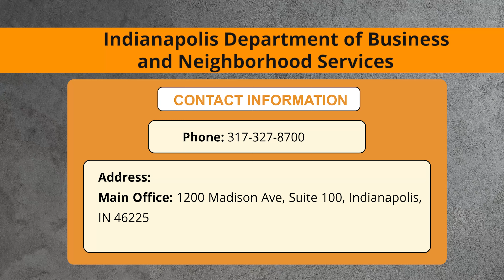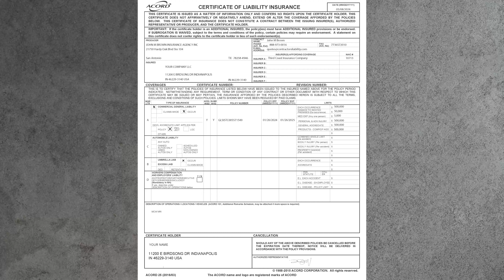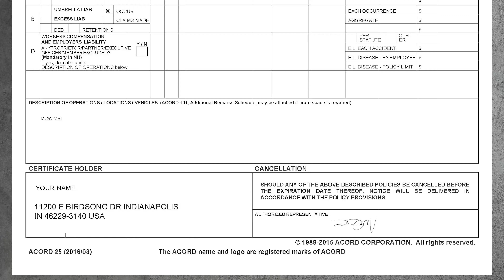Simplifying the Process: Indiana General Contractor License Requirements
💸 FREE QUOTE!

Looking to grow your contracting business in Indiana? Securing your general contractor license is crucial for compliance and credibility, especially since licensing rules vary by city and county. In this video, Razelle from Contractors Liability walks you through everything you need to know about licensing in Indiana, including insurance, bonding, and local requirements in areas like Indianapolis, Lake County, and South Bend.

0:17 Introduction
0:35 Indiana Licensing
1:23 Key Requirements
2:02 Local Licensing Office
2:26 Indianapolis Licensing Requirements
2:48 Lake County Licensing Requirements
3:25 South Bend License Requirements
3:20 Certificate of Insurance
3:33 Summary